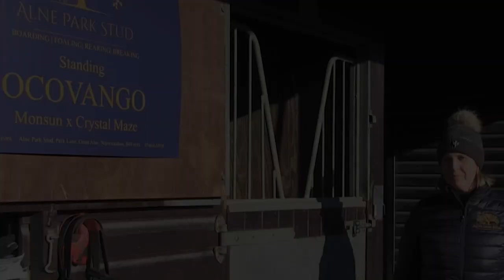The TBA NH Stallion Showcase: Midnights Legacy, Ocovango & Dink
Stud director Grace Skelton shares her thoughts on the three stallions standing at Alne Park Stud.